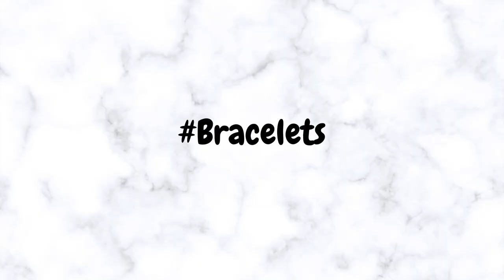My Jewellery Collection #2 | Bracelets and Rings | Pandora, Paul Hewitt, Tiffany & Co., Sezane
Finally, I managed to upload these two videos! Two hours of filming and spent ages on editing these... feeling good anyways.
Have a nice day x